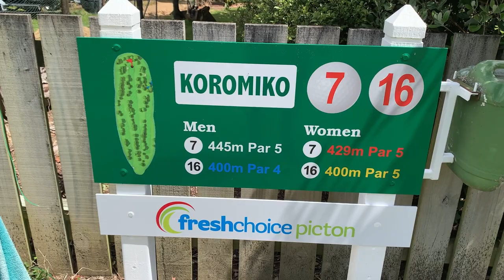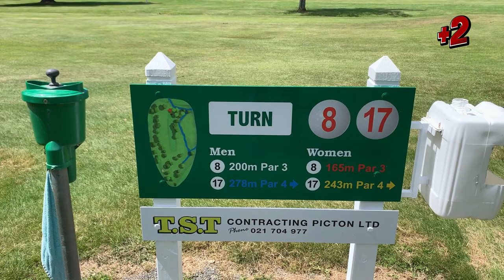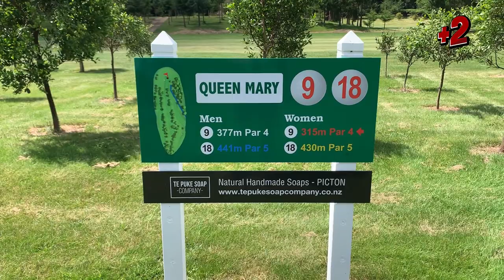3 MAN SCRAMBLE